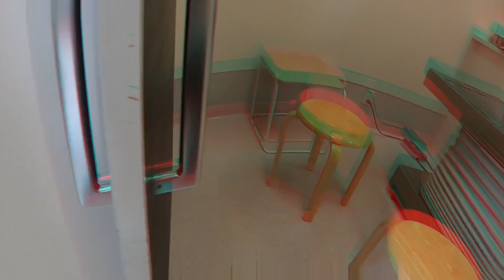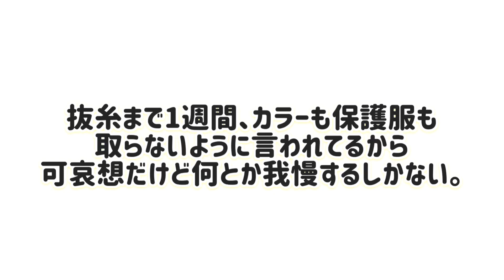祝退院！ボストンテリア犬グリちゃんと感動の再会！？避妊手術後、帰宅した時の様子、、元気ない。。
一泊して避妊手術をしたグリちゃんを迎えに行ってきました。術後とゆうことで、やっぱり元気が無く心配だけど、無事で良かった！！